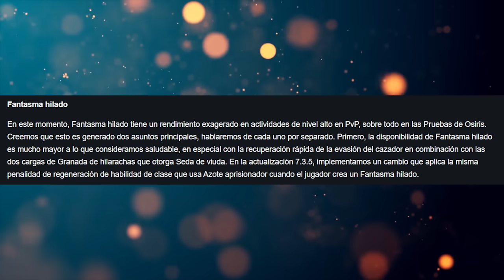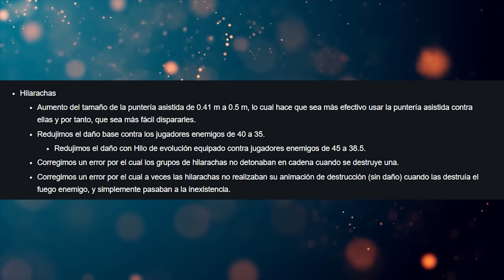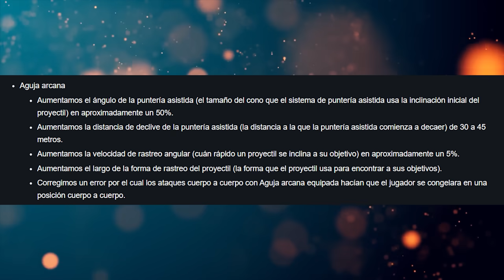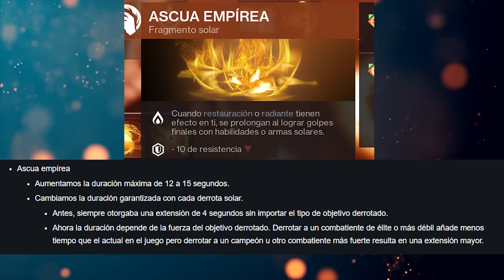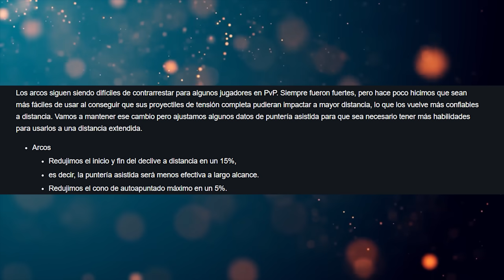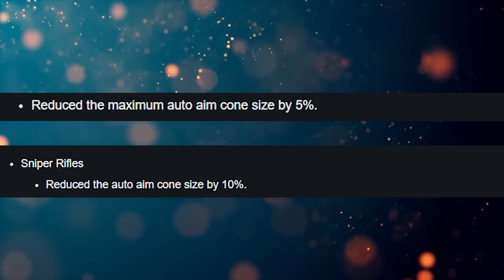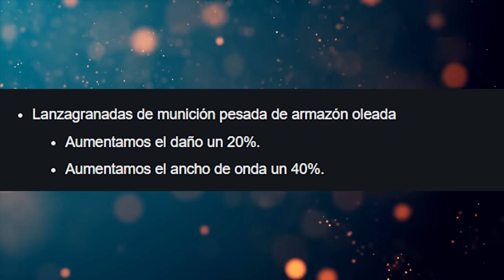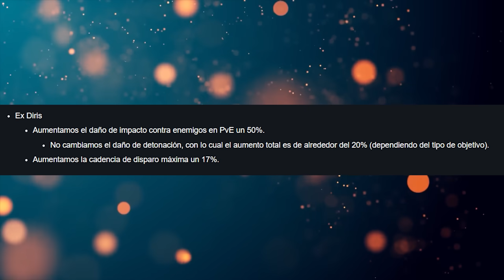BUNGIE SE VA AL EXTREMO! - Actualización MASIVA, CUIDADO SI USAS ESTO!!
Super ACTUALIZACION PARA DESTINY 2 - CAMBIOS IMPORTANTES, NERF ATADURA, BUFF SOLAR, NERF SNIPERS Y ARCOS, BUFF ARMAS PESADAS!!